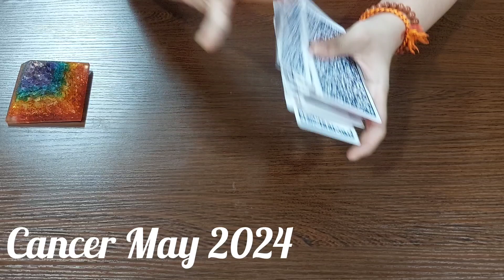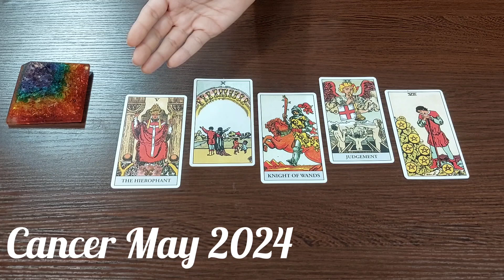Cancer/Kark Raashi |May Monthly Reading 2024| Love Predictions " Watch this !! "